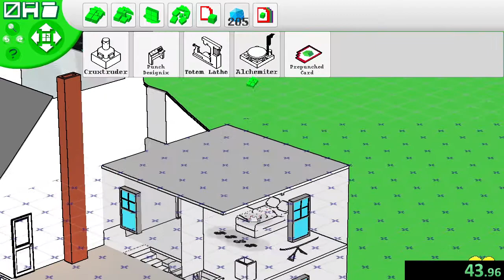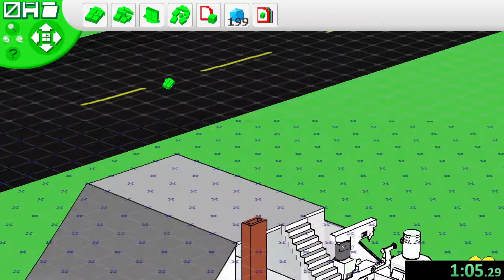The Genesis Project Solo any% [5:13.33]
heehee homestuck game
you guys should try it it's free on steam